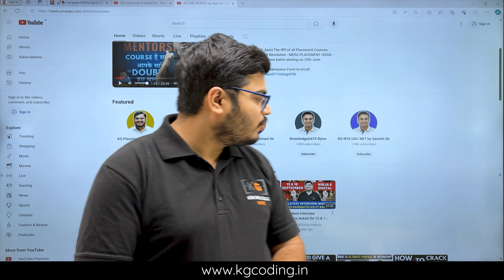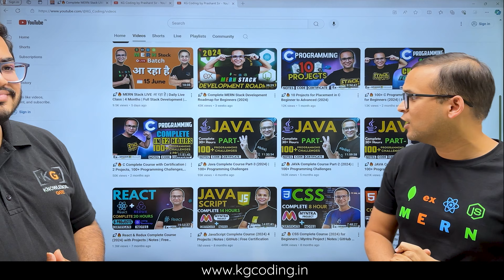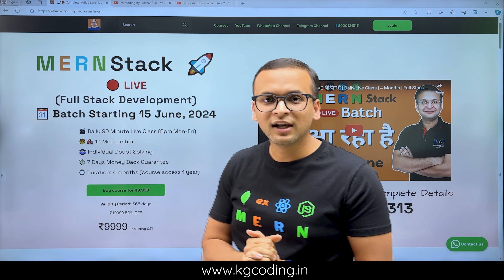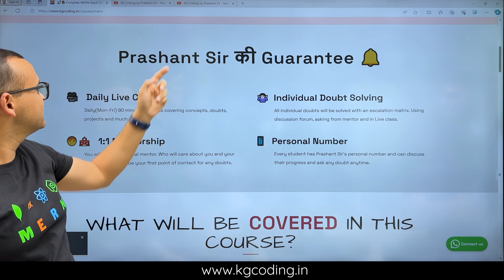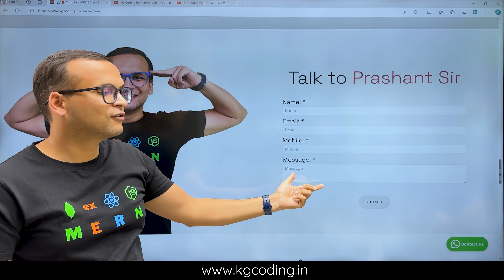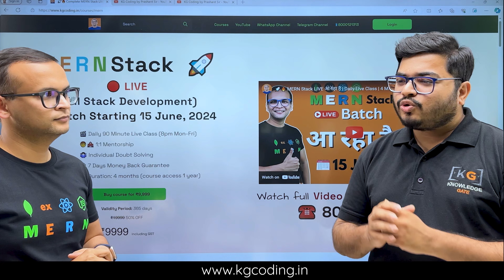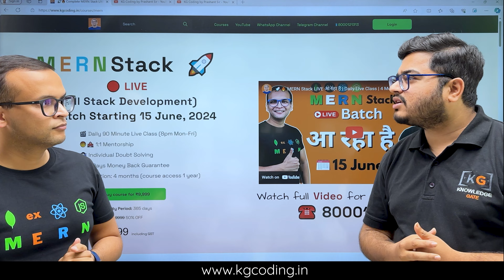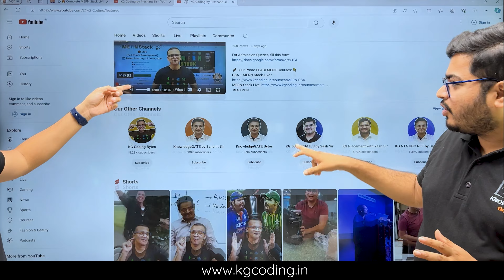MERN Stack LIVE आ रहा है | Daily Live Class | 4 Months | Full Stack Development | Certification